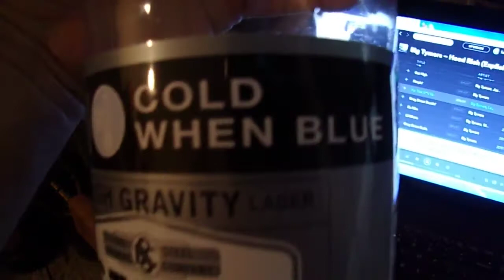steel reserve venture 4of4